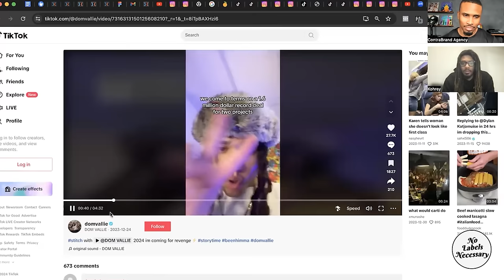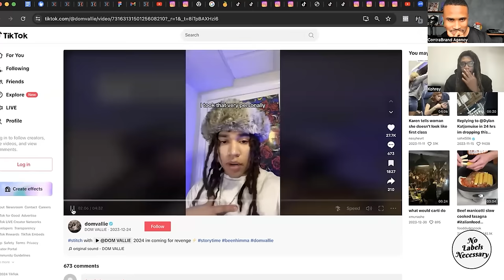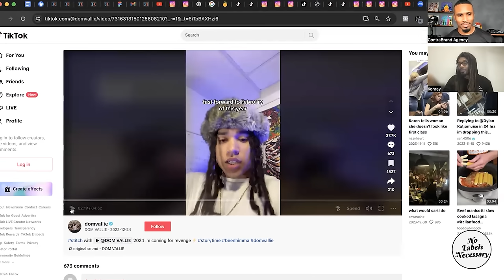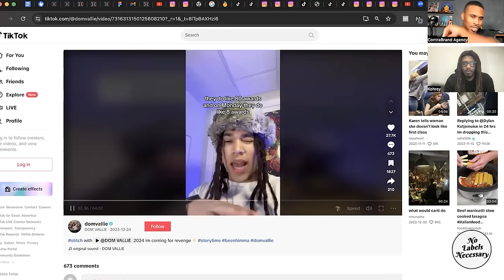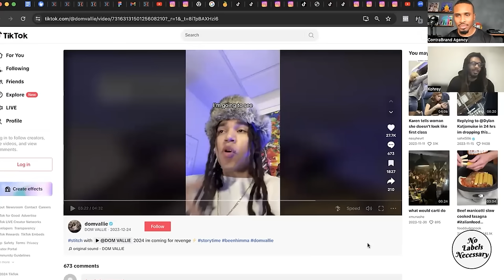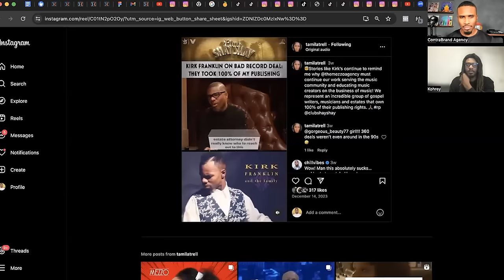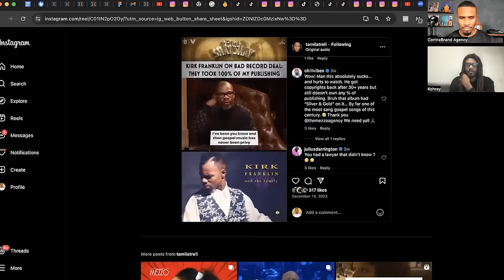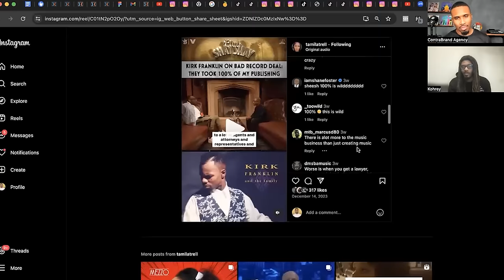Rapper EXPOSES TOXIC MANAGER For Making Him RESTART His Entire Career | NLN#130